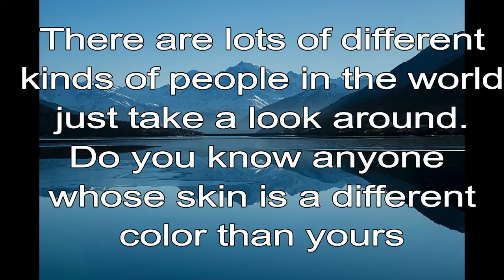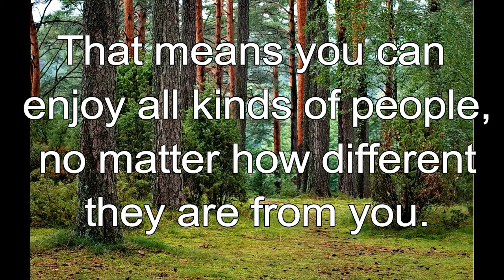365 CHRISTIAN MEDITATION 💙 BIBLE DEVOTION | NOV 29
Christian Meditation 💙 1 Peter 3:8 ICB
All of you should live together in peace. Try to understand each other.